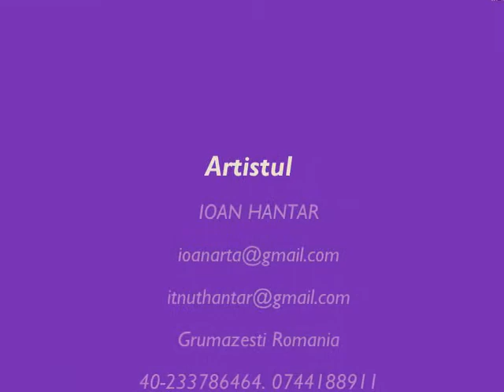sculptura si pictura contemporana in bisericile din Romania / sculpture and painting in church of Romania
Traditia impidobirii Bisericilor Ortodoxe din Romania este transmisa de generatii prin talentul artistilor populari autodidacti din tinutul Neamtului ( Grumazesti ).